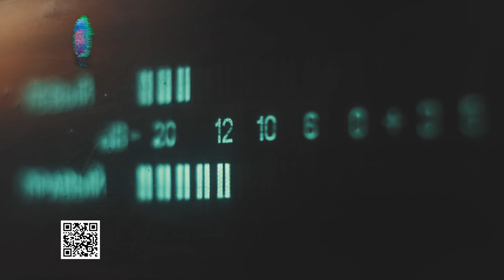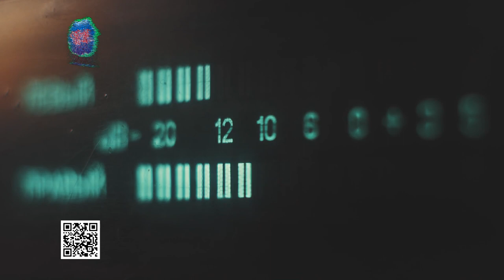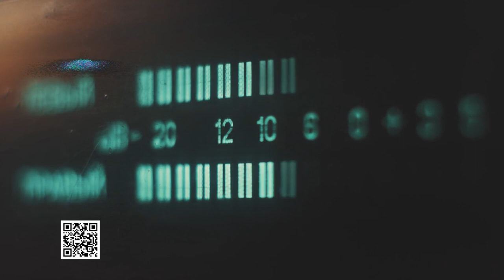El Comedor de INDA en Juan Lacaze será trasladado por problemas con palomas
El Edil del Frente Amplio Emmanuel Martínez recibió la denuncia de un vecino sobre un problema con aves en el comedor de INDA que funciona en el Club Uruguay de Juan Lacaze. Según relató el curul a Música en el Aire no es la primera vez que se ha dado este problema con palomas en el lugar. Se halló excremento de las aves en la mesa y el lugar donde reciben los alimentos personas en situación de vulnerabilidad.

Martínez se comunicó con la Directora de Acción Social de la Intendencia de Colonia, Chela Cartolano quien le confirmó que estaba en conocimiento de esta problemática y  que el comedor se mudará a otro local que estaría alquilando la intendencia en Juan Lacaze.